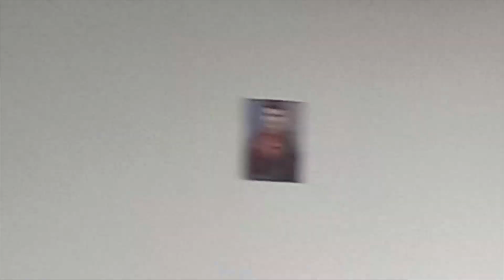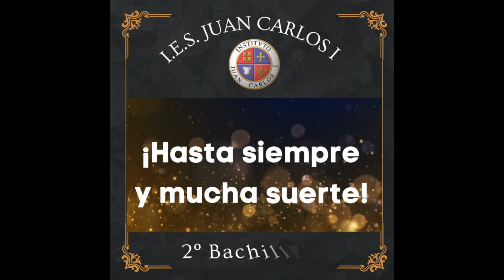VIDEO GRADUACIÓN 2º DE BACHILLERATO. PROMOCIÓN 2022- 2024